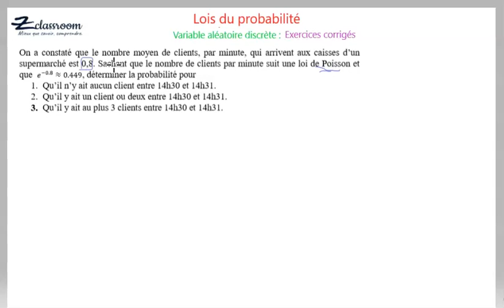Loi de Poisson [Exercice corrigé]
- calcule de probabilité
- calcul E(X)
- calcul V(X)